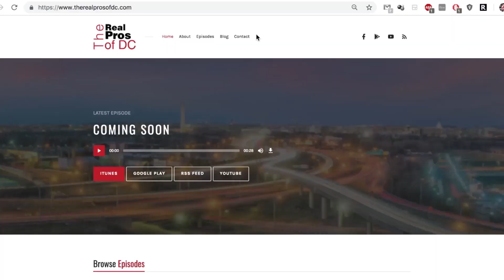Episode 9-Columbia Realty Advisors-Philip Elliot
Today we sat down with Philip Elliot and talked how appraisals work. The factors and features that go into an appraisal and what to do if there is a dispute over pricing.